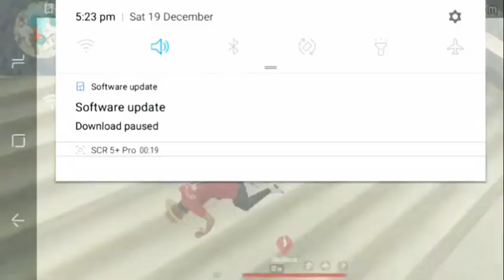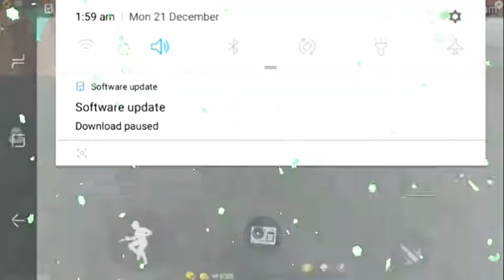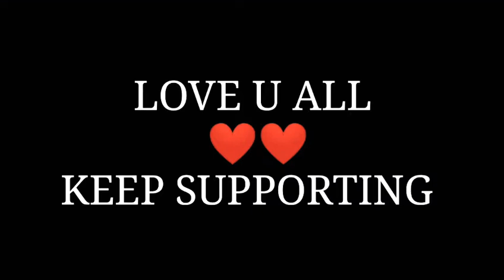Merry Christmas from ||1gb ram device player||samsung a2core ||freefire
Hello guyzz this is "PASANG TSHERI SHERPA" from Nepal 🇳🇵.

I m 1gb ram device player if ualso 1gb ram device player then comment down.👇

At this time if u r watching plzzz
1view=1like
1like =1motivations
Plzzz support 🙏🙏🙏🙏😍😭

📱celular=samsung a2core
Dpi           =360dp
Ram         =1gb
Region     =indian🇮🇳

Inspiration:-
From other countries=
(apelapato,whiteff,theuszff,ruokff)
From nepal🇳🇵=
(anamlama)

Editor📲=kinemaster/powerdirector

Recorder📽=scr5+pro🎥

@copyright:we allow any one to make a  reaction video but the video  should be branded under (spiderpasangff)with a link of our channel in description

freefire - 16%

garenafreefire - 12%

freefirebrasil - 11%

freefireindonesia - 8%

freefiregame - 8%

freefirememes - 5%

Use this list to find new related hashtags for your game
View instagram photos and videos for garena
x

Recommended HashTags

Plzz Guyzz support🙏🙏🙏
Bye 😘